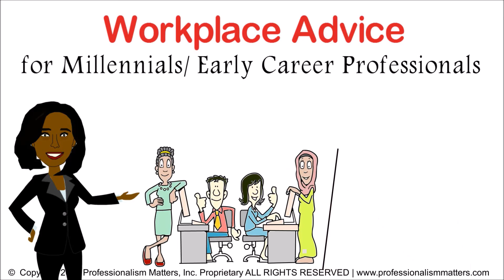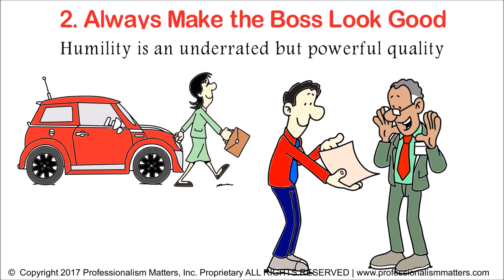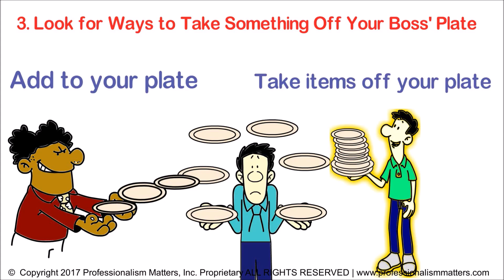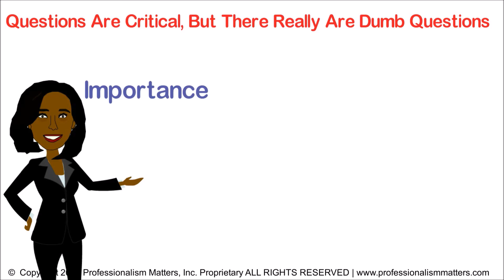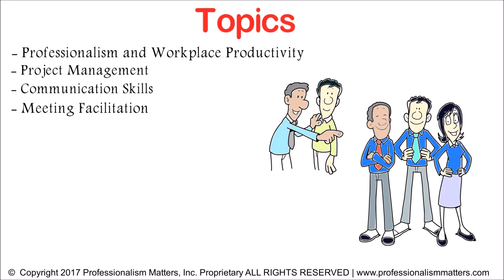Career Advice for Millennnials - Corporate Trainer Dana Brownlee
Keynote speaker and corporate trainer Dana Brownlee shares great tips and career advice for Millennials and other early career professionals.  This is the advice your  first boss probably won't give you but should!  It's a must see for newer employees.